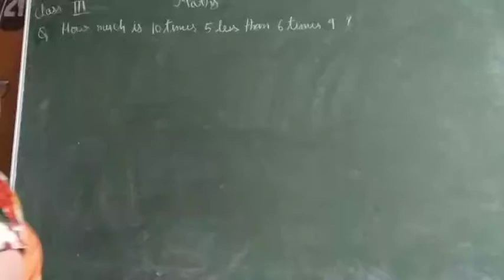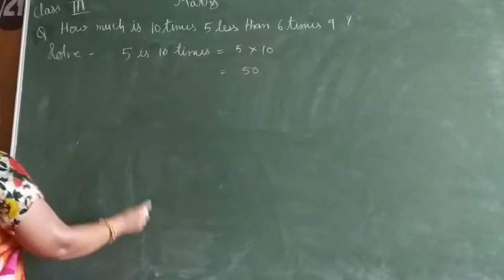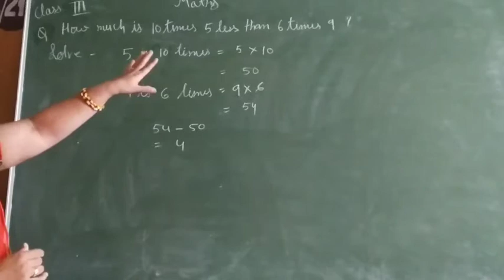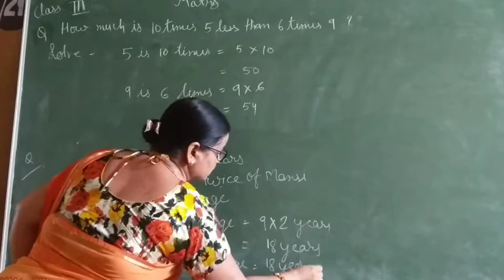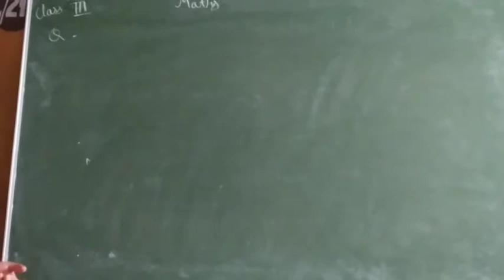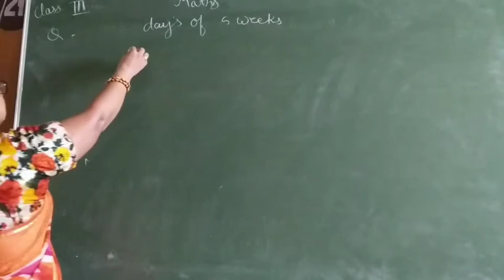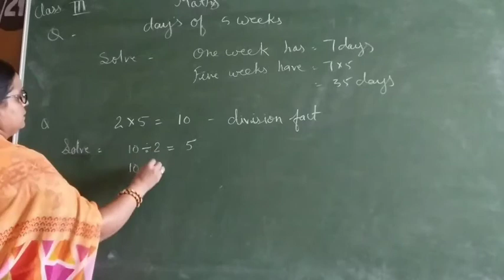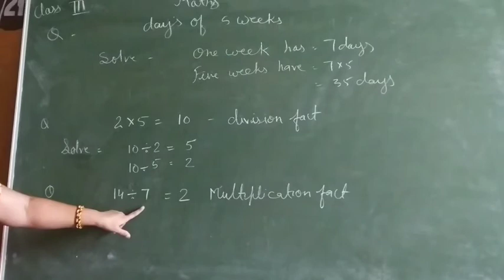Cambridge Academy class 3 Maths by Neelu Khandal